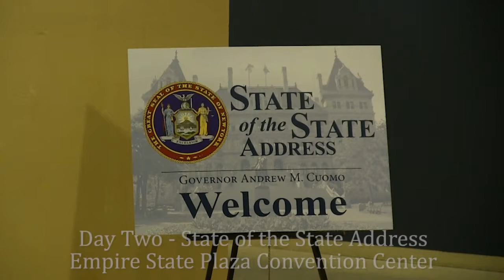Assemblyman Anthony Palumbo's First Week in Albany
A short video highlighting my first week in Albany as a member of the New York State Assembly